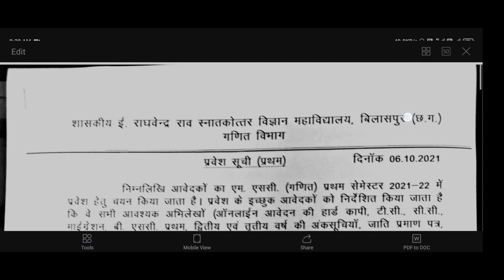Science college PG Merit list 2021-22